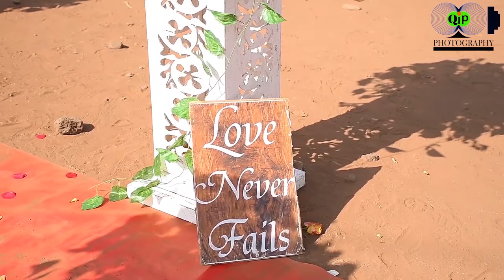BEST SAMBURU/RENDILE TRADITIONAL WEDDING TRAILER 2023(MARIAN WEDS AARON )At Marsabit -Log Logo💥💯💯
Samburu-Rendile Wedding
Stories From the North LogoLogo Marsabit
It was a Beautiful Union between Marian & Aaron
Congratulations on your Beautiful Traditional Wedding.🤍
PhotoArt/Videography : @qipphotography
Artists : @LemartiMusic @LemartiMusic